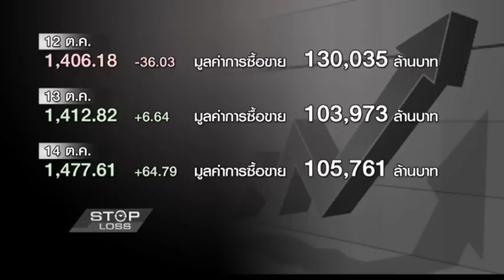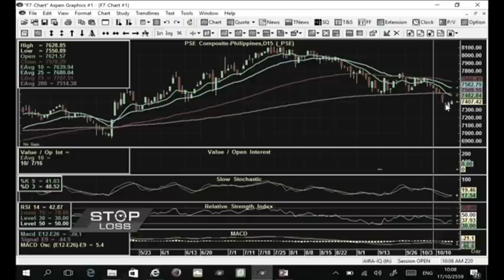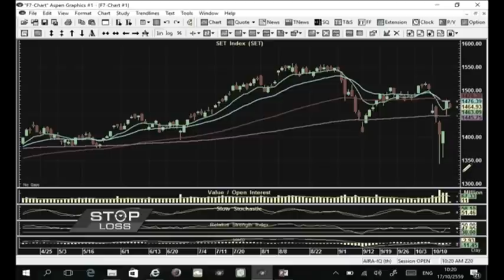17 10 59 Stop Loss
ทิศทางตลาดหุ้นไทย  กับนักวิเคราะห์ คุณนิพนธ์  สุวรรณประสิทธิ์  กรรมการผู้จัดการสายงาน QIQP บล.ไอร่า